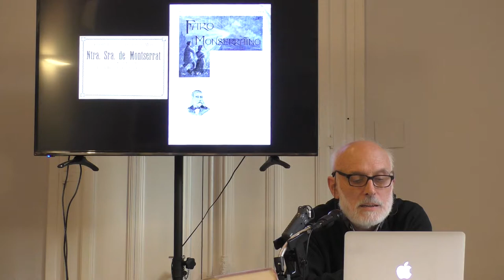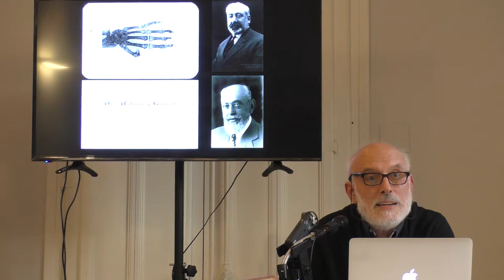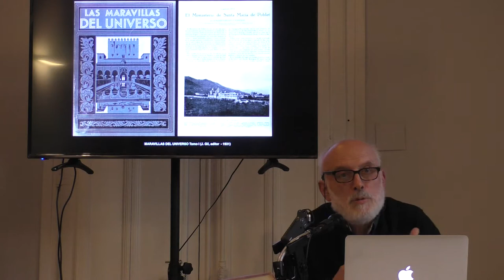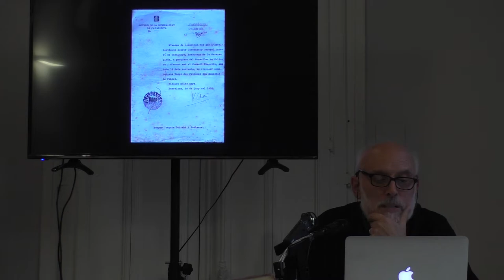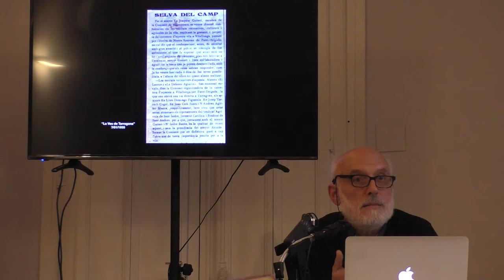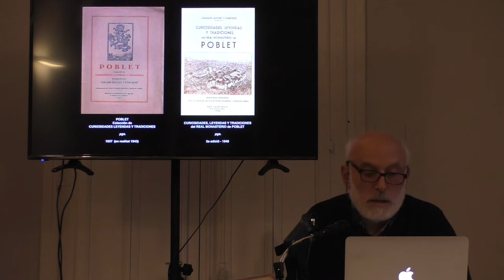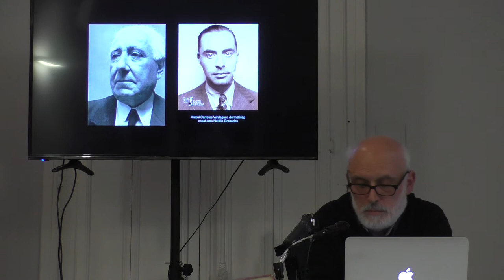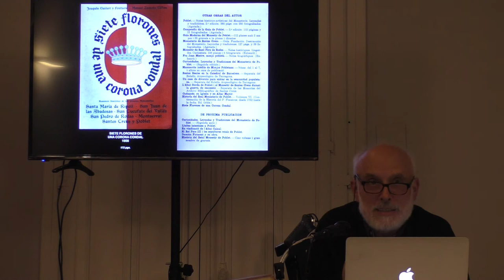Joaquim Guitert i Fontserè. Una figura a vindicar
El dijous 19 d’abril s’ha realitzat la xerrada titulada «Joaquim Guitert i Fontserè. Una figura a vindicar». Durant la xerrada, Quim Masdéu, ha explicat la llarga carrera del seu avi com investigador i conservador del patrimoni històric.
Aquesta xerrada pertany a la 7a edició del cicle ArRelats 2018. Que es realitza a la seu d’Òmnium Cultural Baix Camp.
Reus, dijous 19 d’abril del 2018.